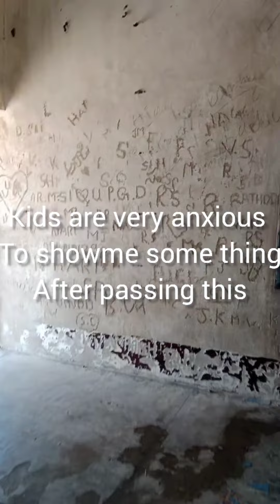my first vlog at BHUVANAGIRI FORT#vlog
it is a 10th century fort built on monolithic rock